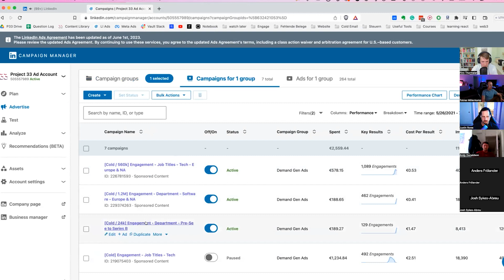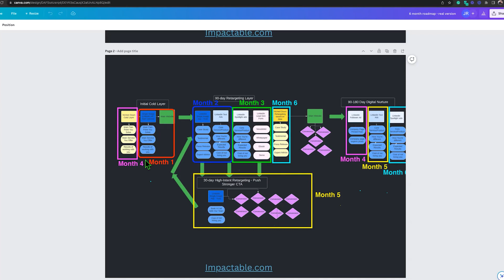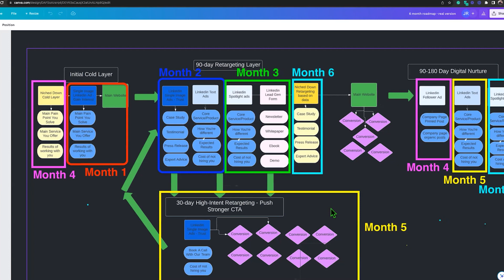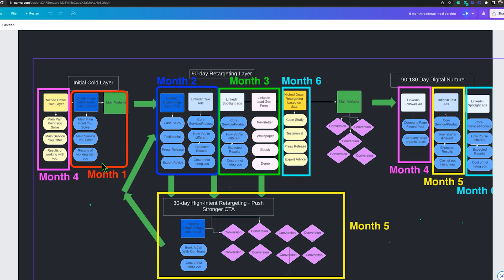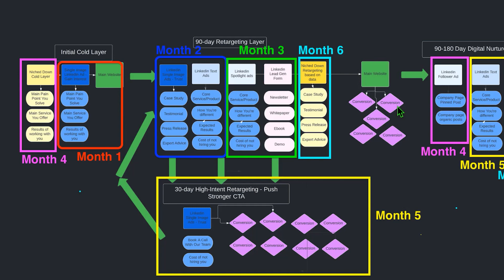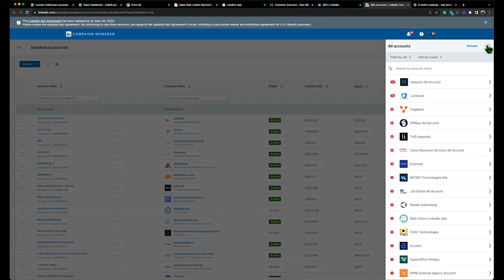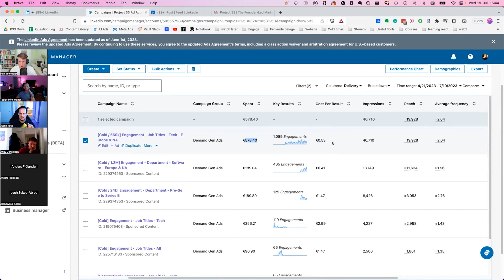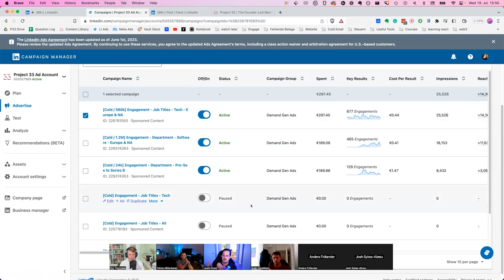LinkedIn Ads Secrets w/ Justin Rowe